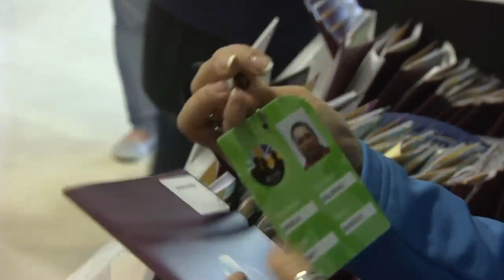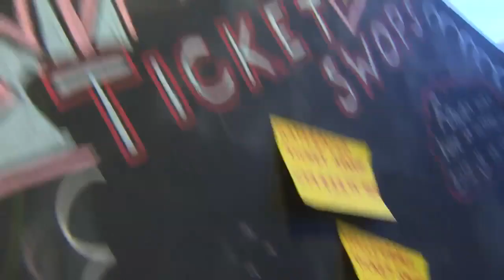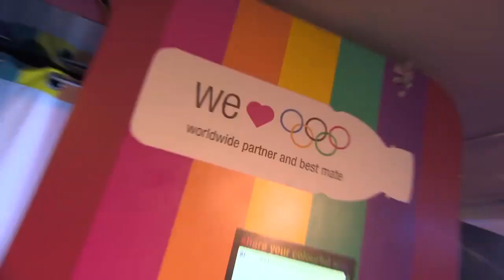McDonalds Internal Promo